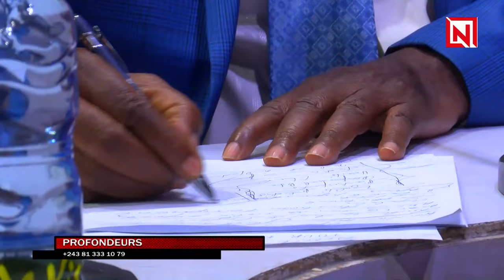MAGAZINE PROFONDEURS:KIBAMBI SHINTWA ET SES INVITES NOUS PARLE DE QUELLE ECOLE POUR QUELLE SOCIETE?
L’éducation est l'apprentissage et le développement des facultés intellectuelles, morales et physiques, les moyens et les résultats de cette activité de développement.